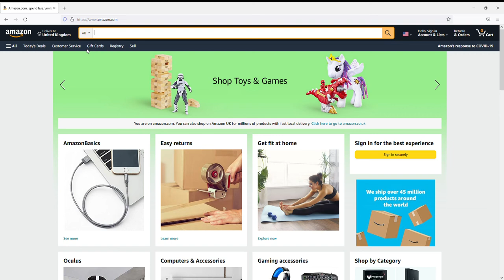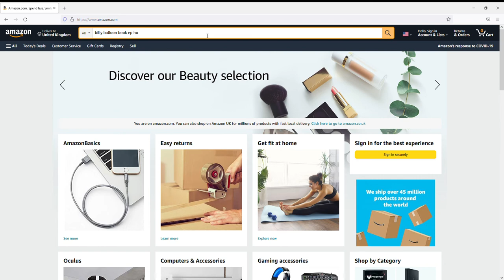Billy Balloon Illustrated Kids and Childrens Adventure Funny Story Book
Billy Balloon - Illustrated Kids & Childrens Adventure (Ages 4 - 10) Short Story: A story fizzing with adventure and bursting with excitement !

Billy is an average kid who looks up to his father and hopes to be like him some day. However, something unexpected happens when he drinks too much of his Granny’s delicious homemade lemonade.

The moral of the story is: don’t be greedy and take everything in moderation.

An illustrated adventure full of humour suitable for boys and girls aged 4 to 10 years old.

15 original illustrations.

Billy Balloon
Bursting With Excitement!

Available exclusively on Amazon Books